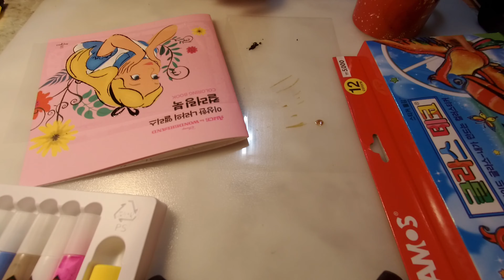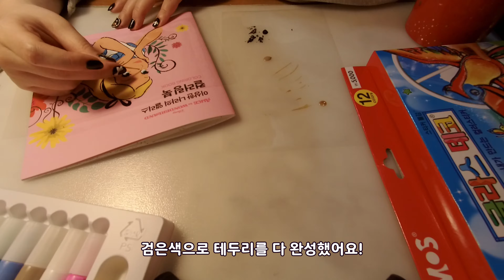[사부작]글라스데코로 이상한 나라의 앨리스 그리기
안녕하세요, 헤리엇이에요.
오늘은 글라스데코로 이상한 나라의 앨리스를 그려보았어요.
준비물은 이상한나라의 앨리스 그림, 글라스데코, 이쑤시게, 비닐, 붙일 곳이에요!~!